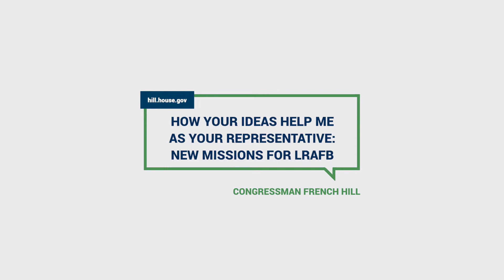"Your Ideas" Video Series - New Missions for Little Rock Air Force Base - Episode 4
YourIdeas help better represent Arkansas and can lead to solutions to some of our state’s and nation’s most pressing issues. When central Arkansas comes together, we can to preserve a military unit, create jobs and training opportunities, and bolster local education.

In 2015, the U.S. AirForce elected to close the intelligence unit at @Little Rock Air Force Base (tag) and move it, and the personnel, to Fort Smith where the unit would be engaged in an unmanned aerial command center. This would leave a 10,000 square foot state-of-the-art, Sensitive Compartmentalized Information Facility (SCIF), worth more than $10 million, empty at Little Rock Air Force Base, mission less, and at risk of losing its classified certification.

The former Adjutant General of the Arkansas National Guard, General Mark Berry, came to my office and we invited Air Force Sec. Deborah Lee James to visit Little Rock Air Force Base. We convinced Secretary James that this was an outstanding opportunity for a new mission at LittleRockAirForceBase, a mission that could take advantage of our outstanding information technology and cyber expertise in central Arkansas and our academic leadership at the University of Arkansas at LittleRock and the University of CentralArkansas. She agreed!